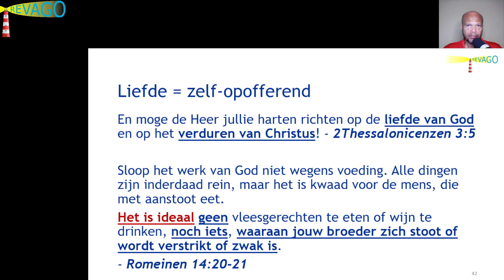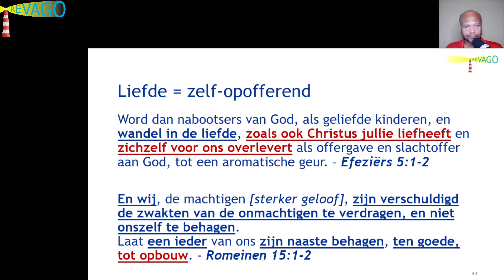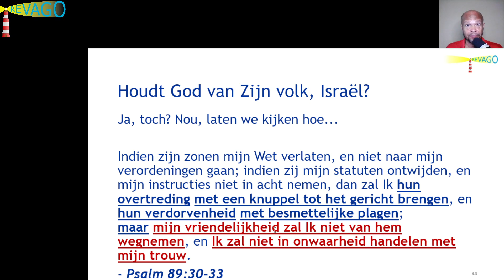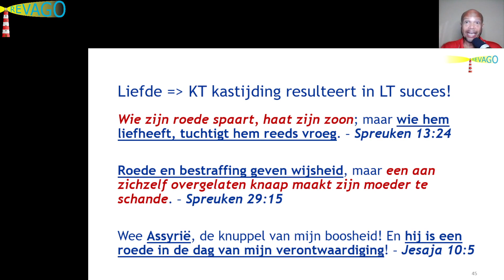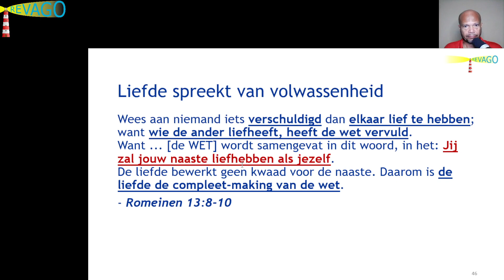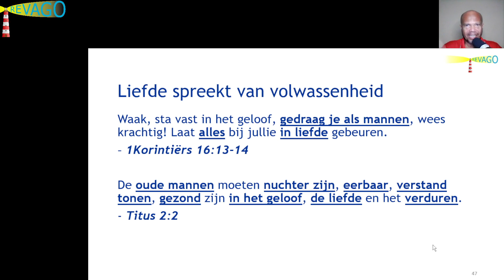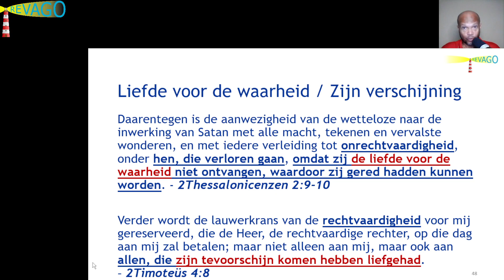R 279 LIEFDE - De Grootste Kracht in het Universum! 08 van 10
Hi geliefde, dit is Peter van RevaGo.

Ter informatie:

Bezoek aub onze website = RevaGo.net. Hier zijn o.a. te vinden: deze video's, artikelen, blogs.

Onder elk Telegram-bericht kun je opmerkingen plaatsen of een chat starten met andere vrienden of kennissen. Lees de "Description" op ons kanaal.
Vlogs zijn in het Nederlands, maar op Telegram is alle tekst in het Engels en Nederlands - quizzen, citaten, inspirerend.
Je bent van harte welkom om ons RevaGo Channel op Telegram te joinen!